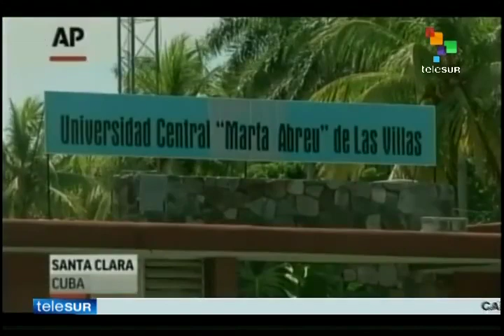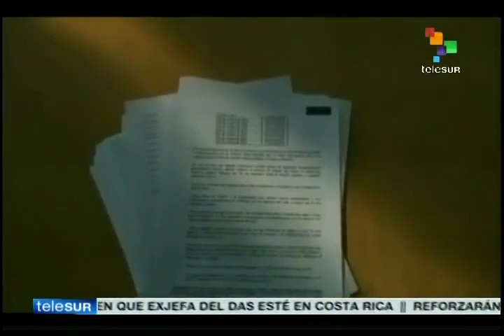El USAIDGate o "Bay of kids" en TeleSUR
Mesa redonda internacional de TeleSUR sobre las nuevas revelaciones de la agencia AP sobre la USAID y la subversión contra Cuba utilizando jóvenes latinoamericanos